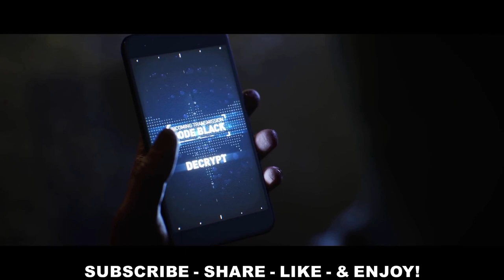GOTHAM KNIGHTS - WILL YOU BUY IT?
In today's video we will be looking at Gotham Knights an upcoming action role-playing video game based on the DC Comics character Batman and his supporting cast. The game is being developed by WB Games Montréal and will be published by Warner Bros. Interactive Entertainment. It is set to be released in 2021/2022 for Microsoft Windows, PlayStation 4, PlayStation 5, Xbox One, Xbox Series X, and Xbox Series S.
YOUTUBE CHANNEL GAMEIQ